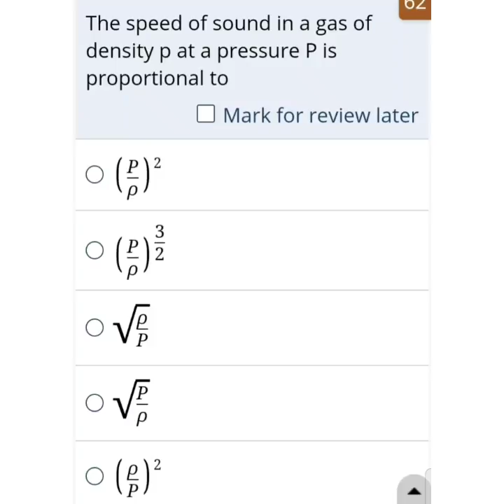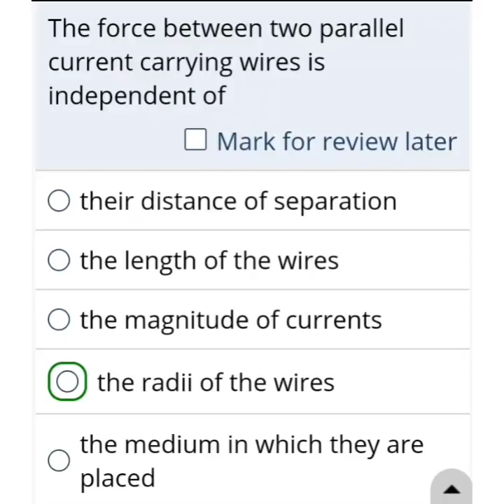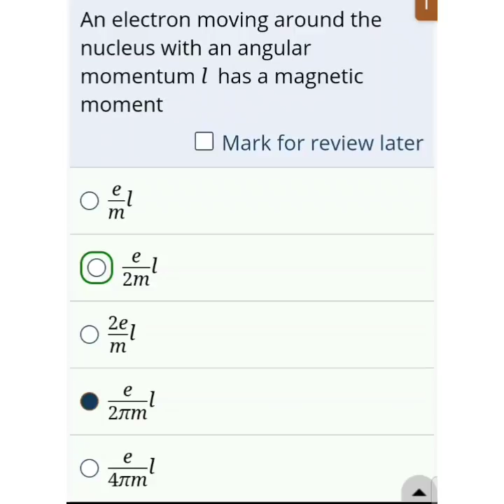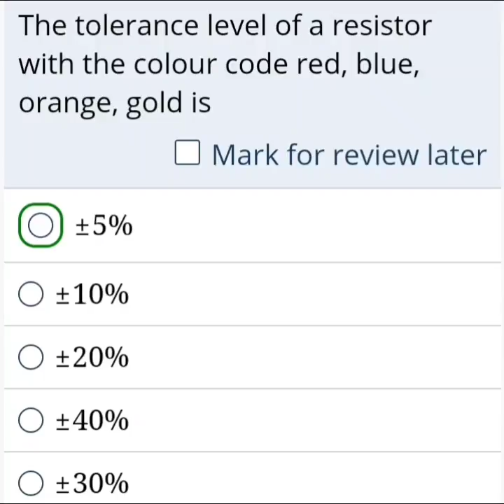KEAM Physics . ഒറ്റ നോട്ടത്തിൽ ഉത്തരം തരുന്ന ചോദ്യങ്ങൾ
keam Physics
quick Revision
neet Physics